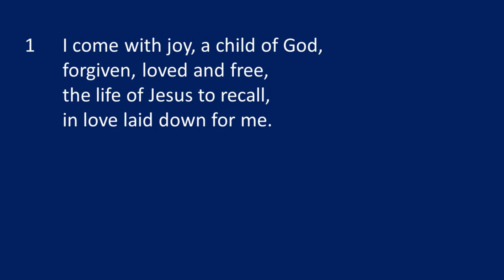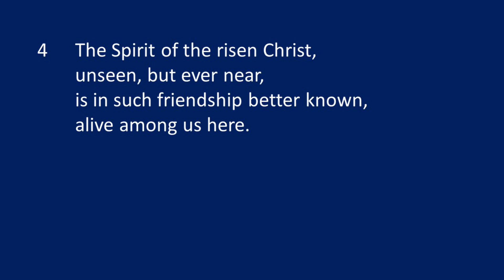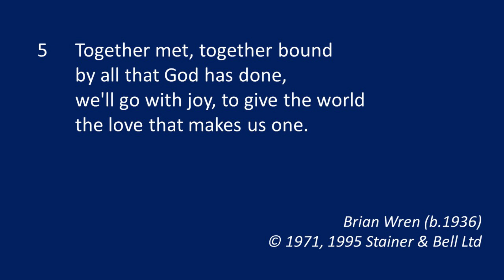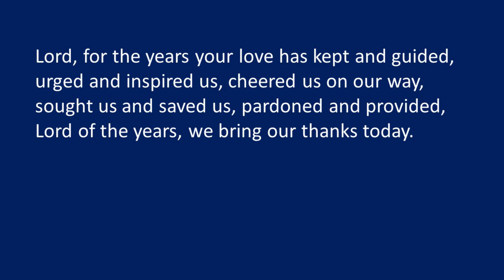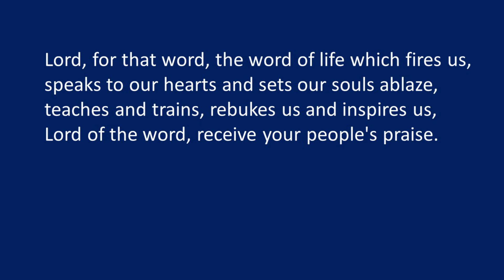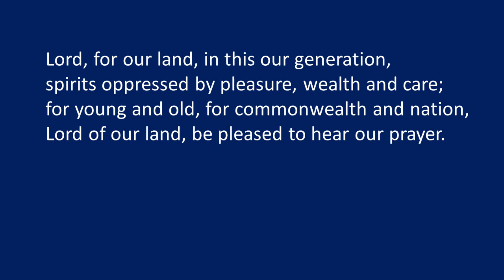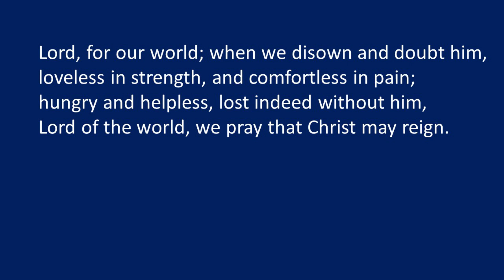Hymns for 21st June